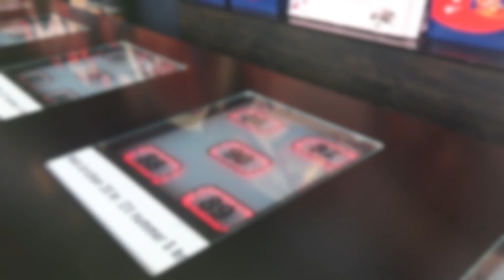Lisebergsbesök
Vi firade min födelsedag på Liseberg. Och jag vågade åka Helix!!